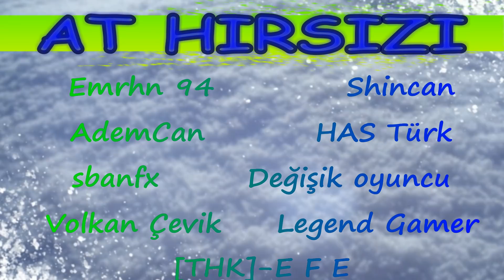ÖYLE ÖLMEM FÜZE AT DEDİ (GTA 5 Online)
Stok videodur :)